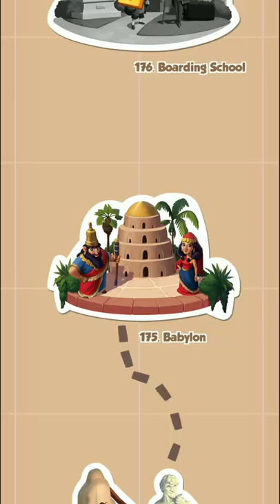Coin Master Game Village - 175 Walkthrough Android Gameplay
Coin Master Game Village - 176 Walkthrough Android Gameplay | Coin Master Game